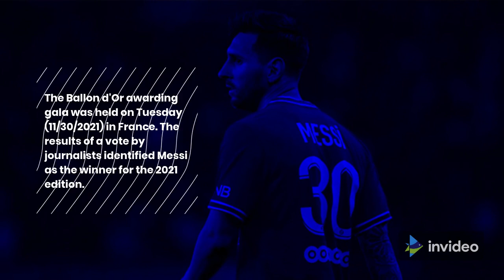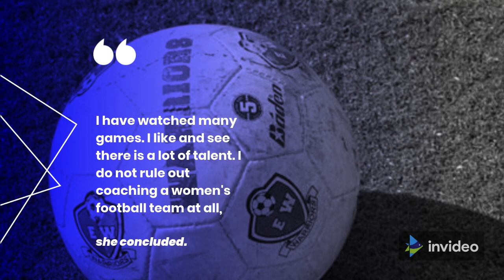Lionel Messi Wins Ballon d'Or 2021, Xavi: This is Justice in Football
Soekatamsi explained that the notion of football is a game that is played in teams. This game is contested with each team consisting of eleven players and is usually called a team. One of the eleven players is a goalkeeper

History of Indonesian Football

The beginning of football came from England. ... Football comes from the word soccer and also the ball. The meaning of the word soccer is kicking using the feet, while the word ball is a game tool formed from rubber, leather or the like which has a round shape.